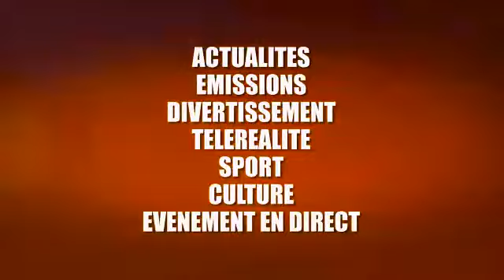URGENT:FALLY IPUPA ATIKI KABUYA NA POTO VRAI OU FAUX SUIVRE KABUYA EN DIRECT ET PARLE DE TOUT